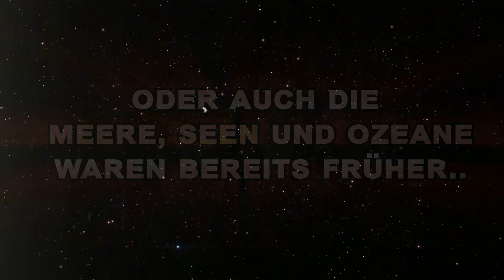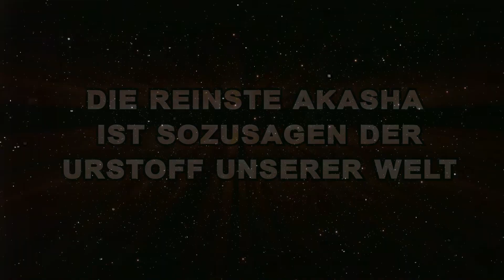Was ist die Akasha? Erklärt in zwei Minuten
Gedanken schaffen Realitäten. Damit das funktionieren kann müssen Gedanken ins Außen gelangen. Es gibt einen Ort an dem sämtliche unserer gedachten Gedanken gespeichert werden. Dieser Ort wie Akasha genannt. Im Christentum finden wir stattdessen die Bezeichnung, das Buch des Lebens.
Wahnsinn:⚡
Nikolai Teslas Bauplan zur freien Energiegewinnung*
Super: Für deine Gesundheit!*
Zahncreme OHNE Fluorid🦷👍

Etwas seltsames geht auf unserem Planeten vor! Die Anunnaki